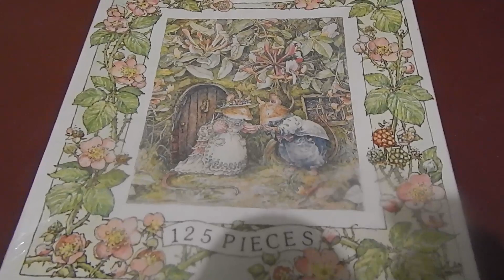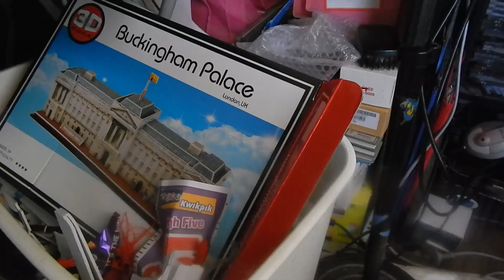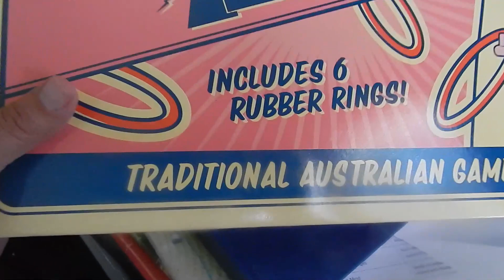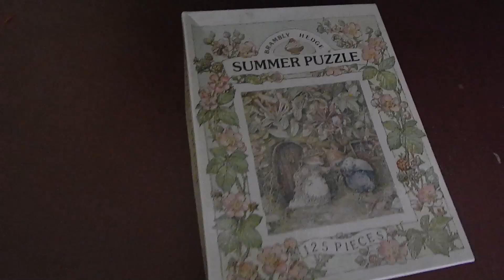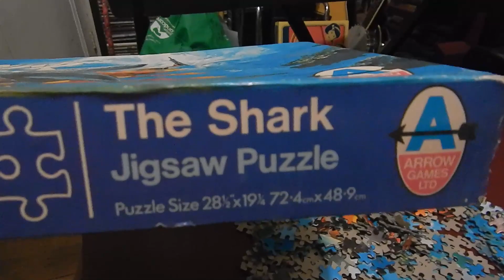Trev's Memory Lane Part 61. Vlog A815/22.5.23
Links: TREV'S BUSHLAND ADVENTURES
Used Nikon 5600 Coolpix Camera on Intro & Outro clips.
Song: Mother and Child (Own Composition)